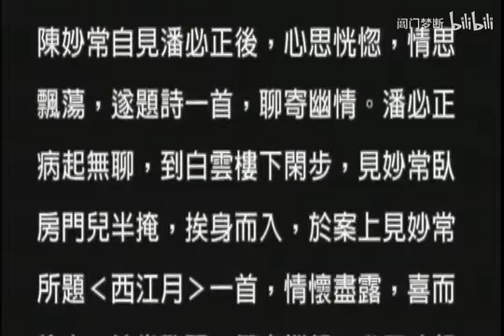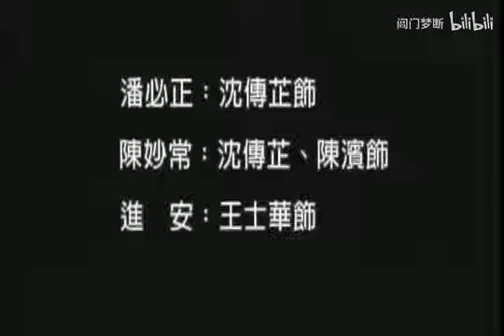國立傳藝中心『崑曲文獻留影』第8集2之1『玉簪記·偷詩』(片段)沈傳芷·王士華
【國立傳藝中心】『崑曲文獻留影』第八集2之1『玉簪記·偷詩』(片段)沈傳芷·王士華

【國立傳統藝術中心】『崑曲文獻留影』全部十四集